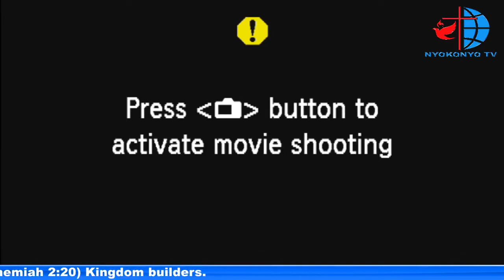MARY NYOKONYO { THE SWEET HOUR OF PRAYER } THE COMPROMISING CHURCH OF PERGAMUM. 27/1/2021.